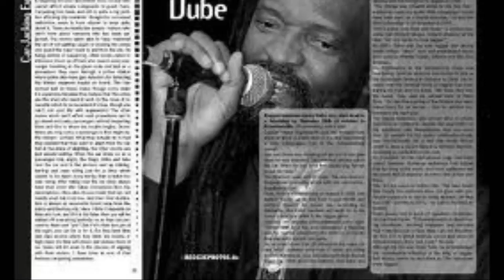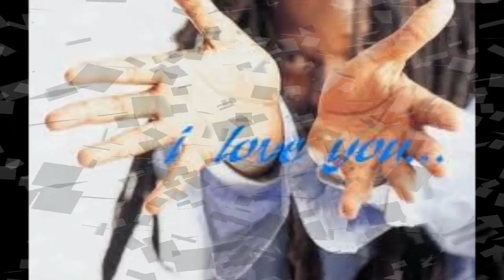LUCKY DUBE - Life In The Movies (Trinity)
LIFE IN THE MOVIES

Warning, this is the chief of police
Speaking, do not steal
Police hate competition.

Where we gonna run
Where we gonna hide
You've got the right to remain
Silent, but forever
They were brought here to protect us
They were brought here not to hurt
But now they hurt us everyday
You see police have joined forces
With criminals
Don't steal, police hate competition
We can't sit down - something must
Be done

Catching the bad guys in real life
Is not as easy as it is
In the movies

We see James Bond (007)
Eddie Murphy (Bevery Hills Cop)
Chasing bad guys all the time

But police in real life
Have joined forces with criminals
Be done

Our life has got to be like
Where the good guys always
Win in the end

Chorus

How can we expect them
To serve and protect
The community, if they themselves
Are the bad guys
Police have joined forces with criminals
Stand up and fight, no one is safe

Chorus till fade

SONG PODUCED BY LUCKY DUBE AND RICHARD SILUMA
EXECUTIVE PRODUCERS : TIMMY REGISFORD & EDDIE FORD BROWN
SONG CONCEIVED AND DIRECTED BY LUCKY DUBE